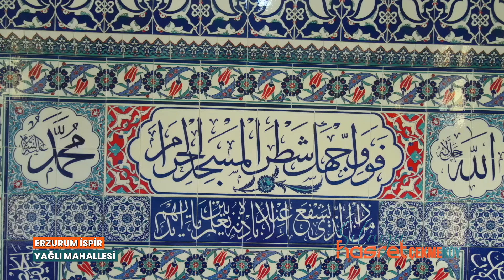ERZURUM İSPİR YAĞLI MAHALLESİ